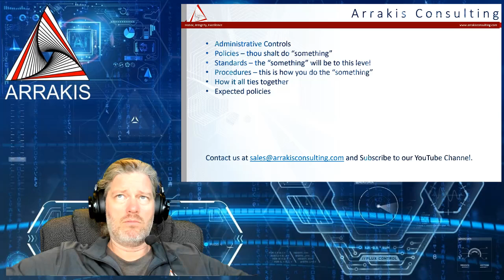Unlocking the Secret to Administrative Control: Arrakis Consulting Episode 11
In this episode of the Arrakis Consulting podcast, we discuss the different types of policies, standards, procedures and audits.

This episode is designed to help you understand the different types of policies, standards, procedures and audits and how they can help you administrate your organization more effectively. We cover topics like policy development, setting standards, implementing procedures and conducting audits.

If you're looking to improve your administrative control and management skills, then this is the episode for you! By the end of this episode, you'll have a better understanding of policies, standards, procedures and audits and how they can help you administer your organization more effectively.